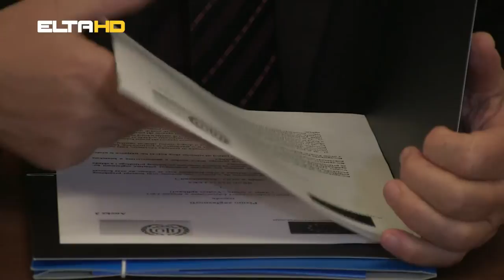BL HRONIKA 06 09 16 PROJEKTNI PRIJEDLOZI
Gradonačelnik Banje Luke, Slobodan Gavranović, dekan Poljoprivrednog fakulteta Univerziteta u Banjoj Luci, Nikola Mičić i direktor Inovacionog centra, Drago Gverić potpisali su izjave o partnerstvu za koncepte projektnih prijedloga u okviru programa podrške lokalnim partnerstvima za zapošljavanje u BiH od strane Međunarodne organizacije rada (ILO). Izjave o partnerstvu su ranije potpisane sa predstavnicima Gradske razvojne agencije i Republičke razvojne agencije za mala i srednja preduzeća.